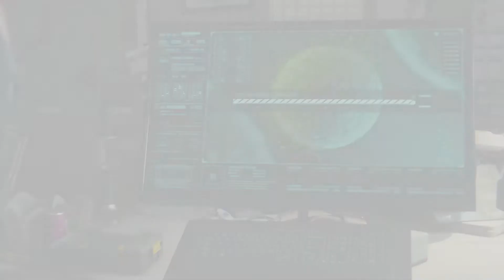Scorpion - Spider-Man vs Sinister Six